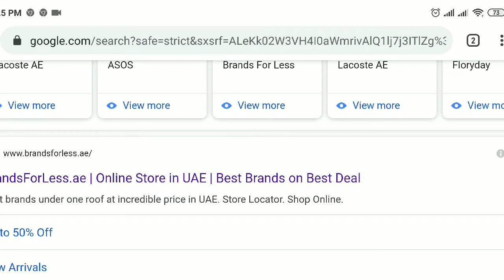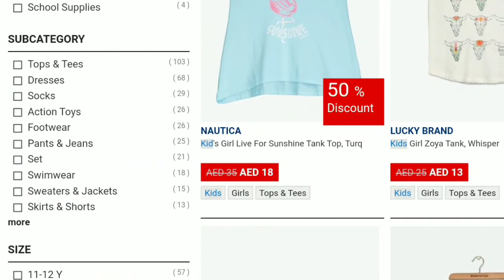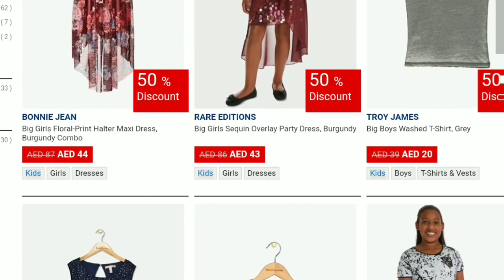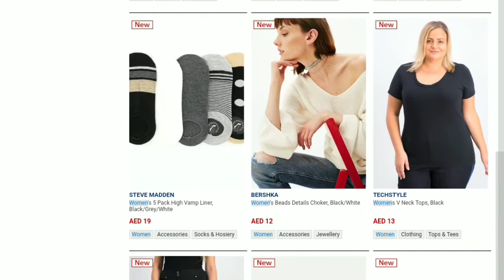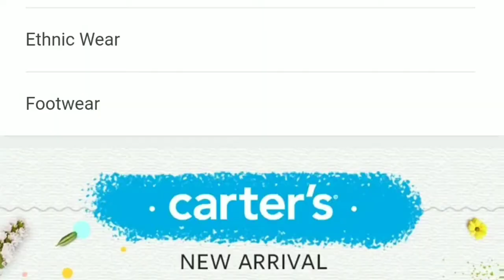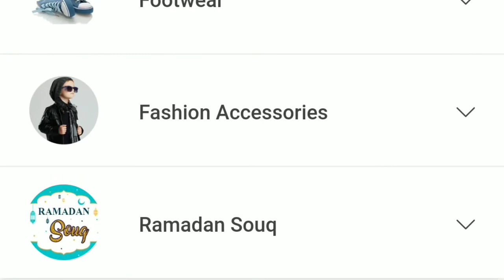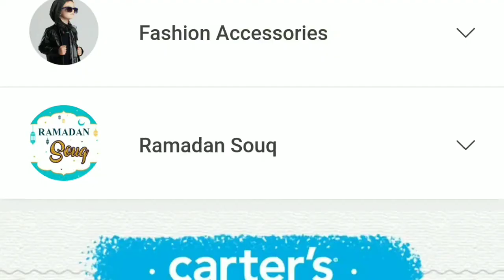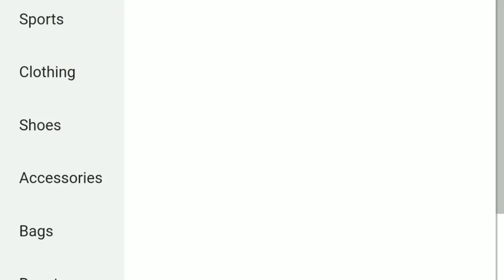UAE Eid/Summer dress Collections 2020 on online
Hi friends, In this video i have shared few of the online shopping websites.In this quarantine you can enjoy your shopping with these websites